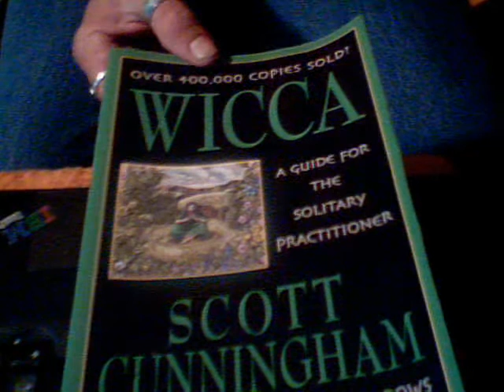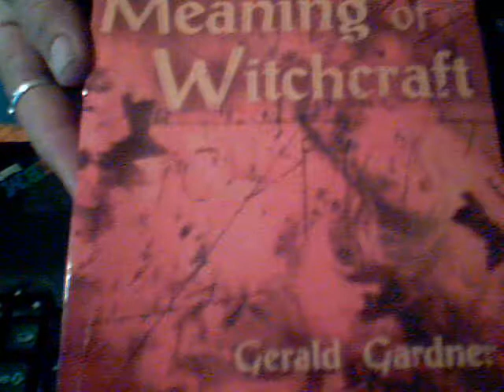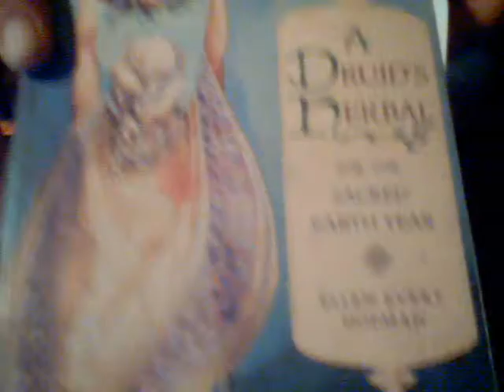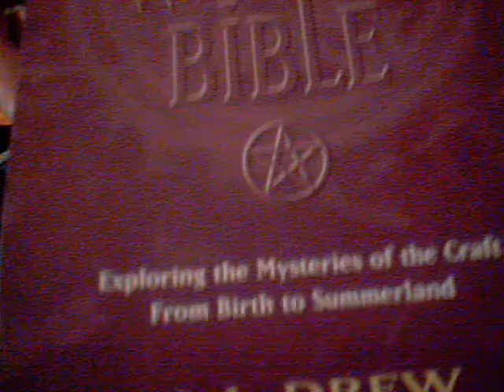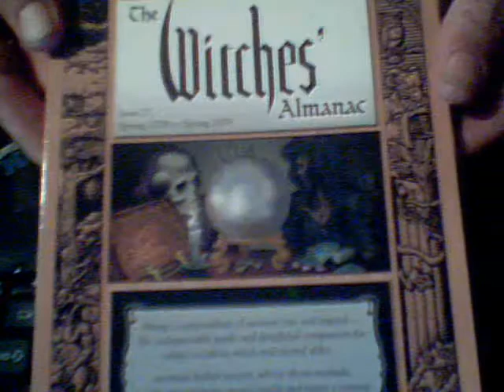my wiccan book collection.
Books that I have been reading.